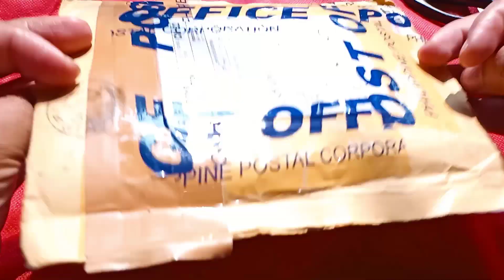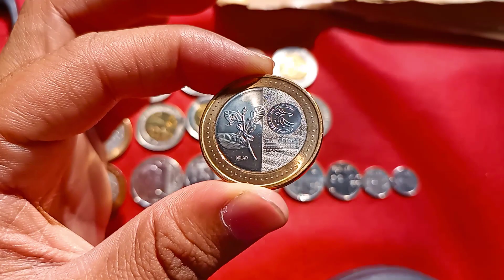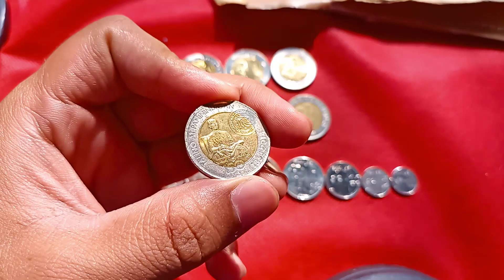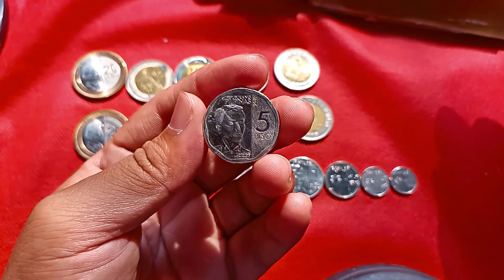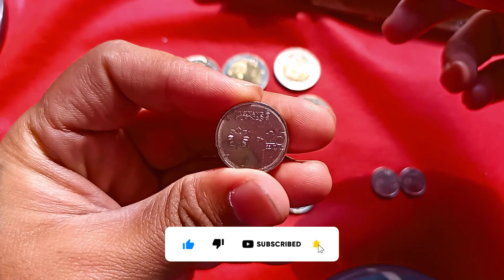Unboxing parcel came from Philippines Commemorative Bi Metallic Coins of Philippines II World Coins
Hello viewers,
Today I am going to unbox a parcel which came from Philippines.
This parcel contains a lot of beautiful Philippines Bimetallic coin.

Let's enjoy the moment.

coin
philippines
bimetal
numismatics
banknotescollection
worldcoins
coinbase
Numis_School
banknotesoftheworld
bimetalliccoin
coins
unboxing

Philippines Coin ›
20 Piso (Manuel L. Quezon)
20 Piso (Manuel L. Quezon)
20 Piso (Manuel L. Quezon)
Country: Philippines
Series: 1946~Today - Republic of the Philippines
Catalog codes: World Coins km313
Themes: Famous People | Leaves | Logos
Distribution: Standard Circulation
Mints: Central Bank of Philippines, Security Plant Complex, Quezon City
Face value: 20 ₱ - Philippine piso

10 Piso (150th Anniversary of the Birth General Antonio Luna)
Country: Philippines
Series: 1946~Today - Republic of Philippines (Commemorative)
Distribution: Circulating Commemorative
Face value: 10 ₱ - Philippine piso
Composition Details: Nickel-Brass center in Copper-Nickel ring
Description: Obverse: Portrait of Antonio Luna; REPUBLIKA NG PILIPINAS HENERAL ANTONIO LUNA 10 Piso
Reverse: General in horse; DANGAL TAPANG DIGNIDAD - 150 TAON HENERAL ANTONIO LUNA - BAYANI NG DIGMAAN LABAN SA - ESTADOS UNIDOS

10 Piso (150th Ann. of the Birth of Apolinario Mabini)
Country: Philippines
Catalog codes: World Coins km288
Themes: Anniversaries and Jubilees | Famous People | Lawyers - Advocates | Logos | Politicians | Revolutionaries | Statesmen | Teachers
Distribution: Circulating Commemorative

10 Piso (150 Years Andres Bonifacio)
Country: Philippines
Themes: Anniversaries and Jubilees | Crafts | Famous People | Heroes | Monuments | Revolutionaries | Seals (Emblems) | Signatures - Autographs
Distribution: Circulating Commemorative
Composition: Bimetallic
Description: Front (core+ring): Bust nationalist Andrés Bonifacio
y de Castro (front)
* 30 November 1863, Tondo, Manila,
Captaincy.

10 Piso
General of the Philippines
⚭1 (1880) Monica ⚮ (1890)
⚭2 (1893) Gregoria de Jesús (9.V.1875–15.III.1943)
† executed, 10 May 1897 (aged 33) Maragondon, Cavite,
Captaincy General of the Philippines
between (top, state name) REPUBLIKA NG PILIPINAS
(bottom, name) R NORIG BONIFAVIO
(left) vertical fieldline
(upper, vertical year) 2013 (middle, value) 10 PISO
mintmark: (bottom-right) •ƒ (BSF)
Back (core+ring): Signatue Andres between
(top, title) "DANGAL AT KABAYANIHAN"
(left) Monument of Andres Bonifacio
(right) Circular seal central bank
(bottom, subject) 150 years 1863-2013

10 Piso
Country: Philippines
Catalog codes: World Coins km278
Themes: Crafts | Gears - Cogs Wheels | Geometric Shapes | Heads of State | Lawyers - Advocates | Mountains | Revolutionaries | Sun
Distribution: Standard Circulation
Description: Front (core): Bust nationalist Andrés Bonifacio
* 30 November 1863, Tondo, Manila,
Captaincy
in front of revolutionary leader Apolinario Mabini
* 23 July 1864, Talaga, Spanish East Indies
† 13 May 1903 (aged 38) Manila, Philippines
between (left, value) 10 PISO
(bottom, names) APOLINARIO MABINI ANDRES BONIFACIO
mintmark: (bottom-right) •ƒ (Bangko Sentral ng Pilipinas)
legend (ring): (top, state name) REPUBLIKA NG PILIPINAS
(bottom, year) 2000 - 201x (current)
Back (core): Circular seal central bank
legend (ring): (owner/publisher) BANGKO SENTRAL NG PILIPINAS
(bottom, founding year) 1993
there is a variant on the heads of the men

🎵 Track Info:
Title: All Wavy by tubebackr
Genre and Mood: Dance & Electronic + Bright